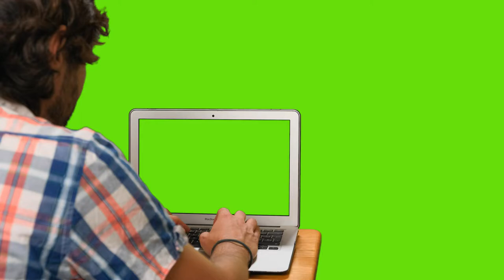Boy on his computer with green screen on a chroma background